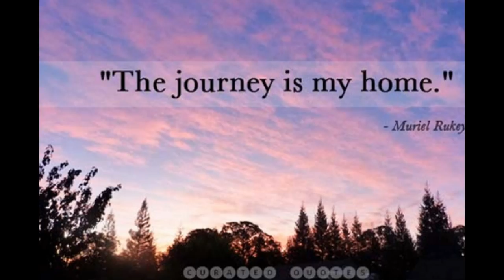Full Time RV Living: A back porch visitor and our messy house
I feed stray kitties on the back porch and every morning the water bowl is absolutely filthy and I can't figure out why.  Well, I finally know the answer.  We have a raccoon friend and I must say he is cute but messy, or maybe clean since he appears to wash his paws in the water.  Also, see how messy a house can be when you are days away from moving into your rig and there is still a lot of stuff in the house.